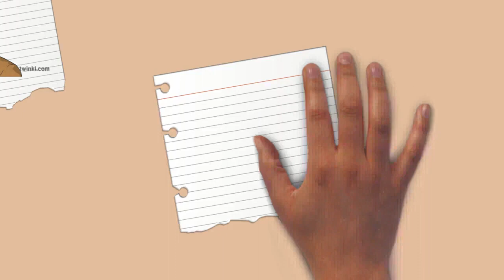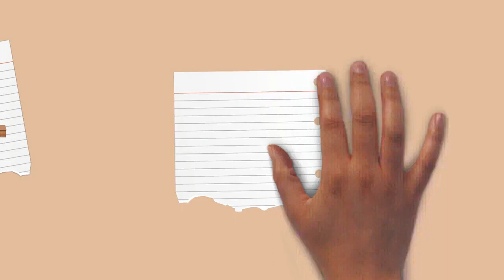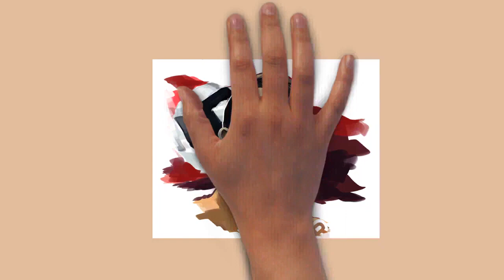Draw My Life Adolf Hitler